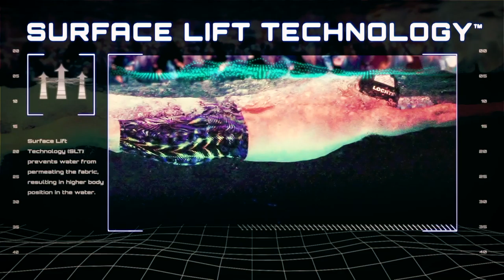Swim Poll of the Week: Do you think the IOC should offer cash prizes for winning Olympic medals?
Should the International Olympic Committee offer cash prizes for winning medals at the Olympic Games? Money is right now not an incentive for winning an Olympic medal, but should there be some cash prize for winning?